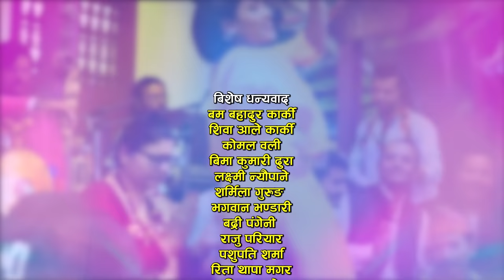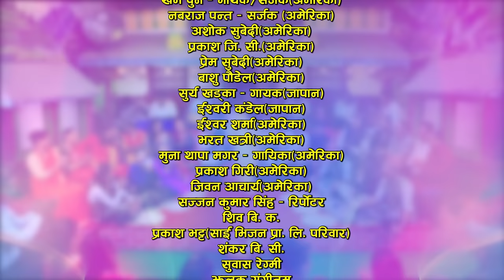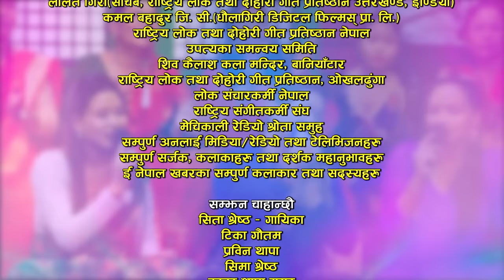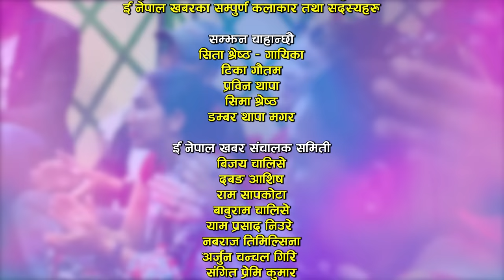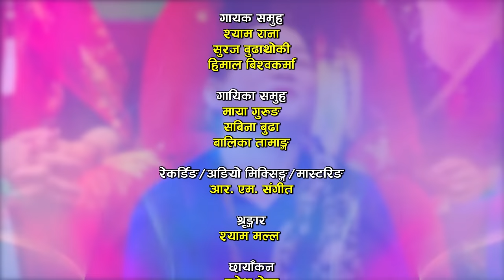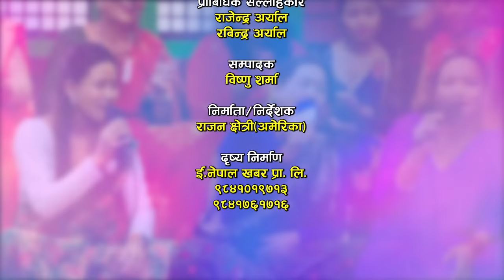माया गुरुङलाइ Iphone दिएर पट्टाए श्याम रानाले | Base hai pale dai 2 | Shyam Rana | Maya Gurung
Watch new Nepali Live Dohori Base hai pale dai 2 By Shyam Rana & Maya Gurung only on Enepal Khabar Official's YouTube Channel.

♪Music Collection:-
Maya Gurung

Special Thanks:-
Devi Acharya(Parbat)

♪Song:-
Base hai pale dai

♪Male Vocal:-
Shyam Rana
Suraj Budhathoki
Himal Bishwakarma

♪Female Vocal:-
Maya Gurung
Balika Tamang
Sabina Budha

Durga Pariyar

♪Keyboard:-
Bishnu Tamang

♪Madal:-
Madan Regmi
Deepak Majhi

♪Dholak:-
Khem Rana

♪Flute:-
Pawal Rai

♪Sarangi:-
Rajesh Gandharwa

♪Auto pad:-
Padam Chhetri

♪Recordists/Audio Mixing/Mastering:-
RM Sangeet

♪Audio/video:-
ENepal Rodhighar
🎬️ Video Credits:-

🎬Producer/Director:-
Razwan Chhetri

🎬Cinematographer:-
Suresh shrestha
Sanjeev khanal

🎬Editor:-
Bishnu Sharma

🎬Technical Adviser:-
Rajendra Aryal
Rabindra Aryal

🎬Post Production:-
E.Nepal Khabar Pvt. Ltd.